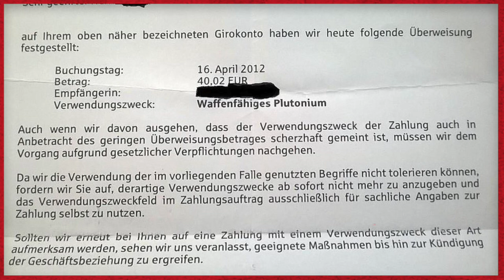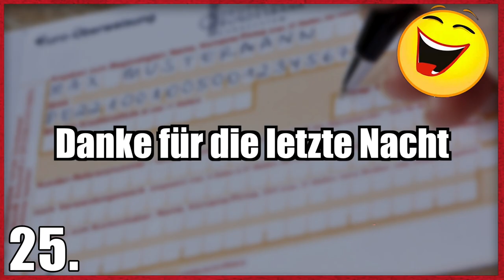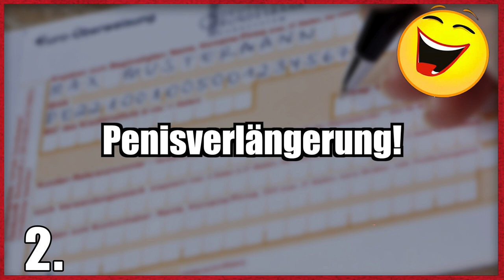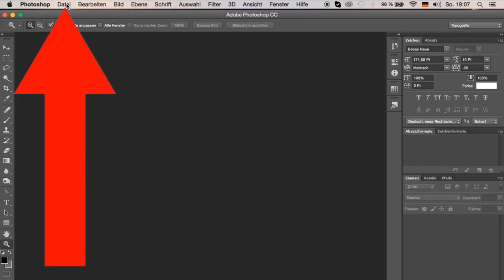25 LUSTIGE Verwendungszwecke bei Überweisungen :D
Ob Waffenfähiges Plutonium oder Sexuelle Gefälligkeiten, jeder von uns hat schonmal etwas lustiges bei einer Überweisung angegeben :D Was kennt ihr noch so?

Endemol beyond
Stichwort: MasterJam
Am Coloneum 3
50829 Köln